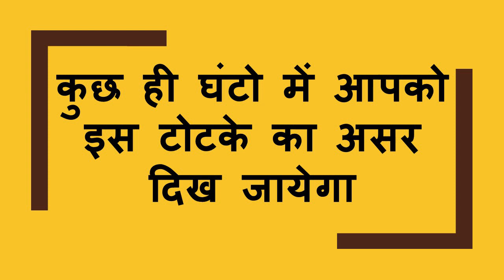रविबार को 12 बजे प्यार का नाम लो फ़ोन आएगा नहीं आया चैनल ब्नद हो आएगा मेरे हाथ